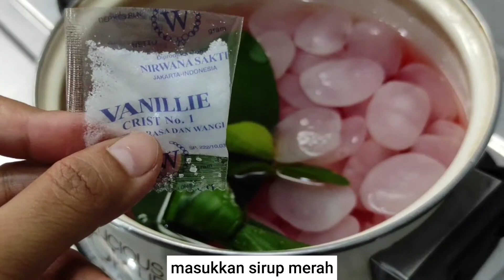MANISAN KOLANG KALING bisa jadi ide campuran es buah tanpa pewarna & rasanya segar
Assalamualaikum teman - teman bikin MANISAN KOLANG - KALING yuk untuk cemilan seger atau campuran es buah & es campurnya. Bikinnya gampang banget tanpa pewarna melainkan sirup. Langsung kepoin ajj resepnya di bawah

Bahan keseluruhan
1 kg kolang kaling
7 lbr daun salam
7 lbr daun jeruk
4 lbr daun pandan (me: daunnya besar2)
200 ml sirup merah
200 ml sirup hijau
4 sdm gula pasir
1 bgks vanili bubuk
Garam

Bahan rebusan pertama
1 kg kolang kaling
1 lr air
5 lbr daun salam
3 daun jeruk
2 lbr daun pandan

Langkahnya ikuti yg ada di video yah. Resep di atas adalah jumlah keseluruhan.

Video 🎥 edit by VN
Music 🎶 credit VN